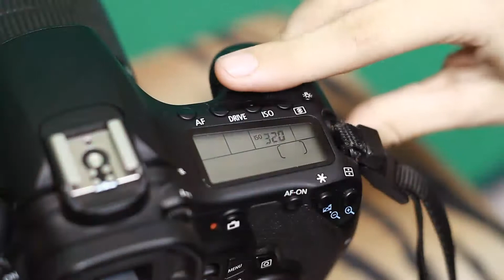Fotografía Cap 6 La Sensibilidad ISO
Control de la sensibilidad a la luz de nuestra cámara  utilizando la función ISO